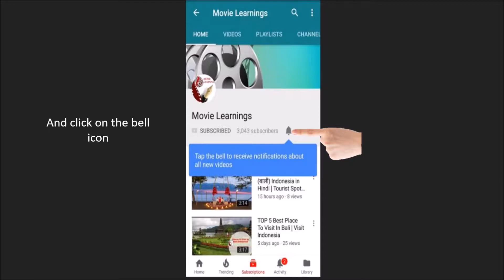#56 Burgas Bulgaria,Places to visit in Burgas | Tourist Attraction in Burgas D13| Bulgaria Tourism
Plan an amazing trip to Burgas! Watch video reviews and get the list of top tourist places, sightseeing, attractions, and things to do in Burgas.
1. Sea Garden
2. St. Anastasia Island
3. Traditional Mehana
4. Strandzha
5. The Sand Festival
6. Museum of Aviation
7. The Lighthouse
 Burgas places to visit | Burgas local market | Most popular Tourist places in Burgas